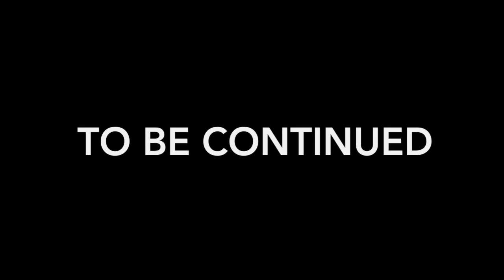I Know I'm Not Alone | Jeet Ki Whisky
credits-
Featuring- Jeet Shastri
Editor- Swapnil Tulsyan